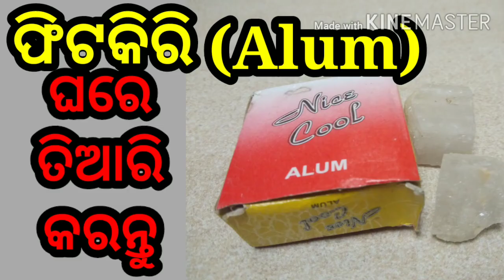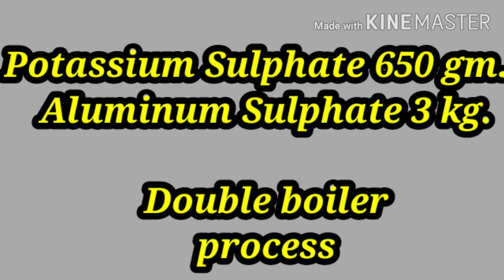ଫିଟିକିରୀ ଘରେ ତିଆରି କରନ୍ତୁ। fitkiri making business in odia,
Fitkiri ghare tiari karantu,
Alum making business in odia,
Alum making at home in odia,
Fitikari making business in odia,
benefits of fitakiri in odia,

Bishesh janiba katha,